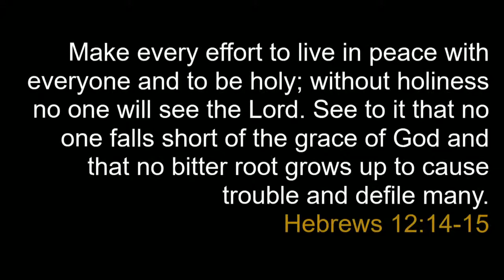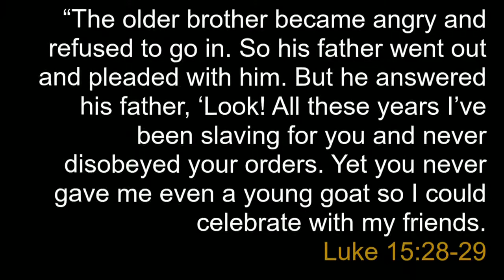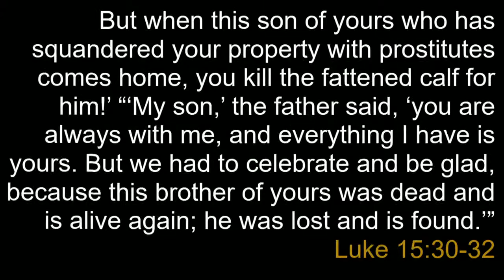February 28 2021 TRADITIONAL - A Different Kind of Fast: Bitterness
Hebrews 12:14-15 and Luke 15:24-32.